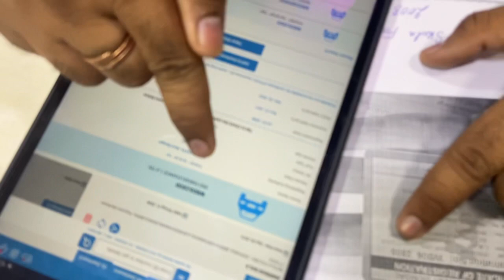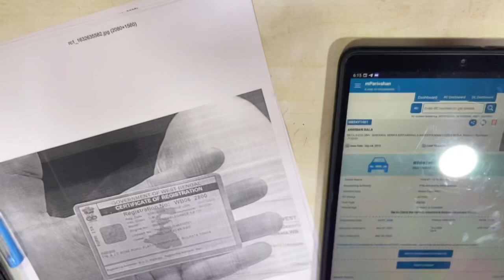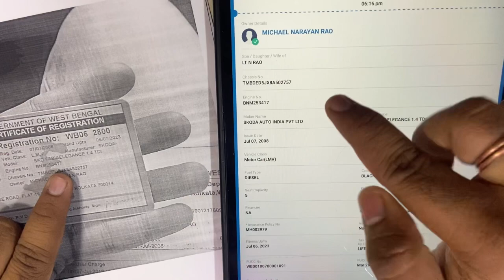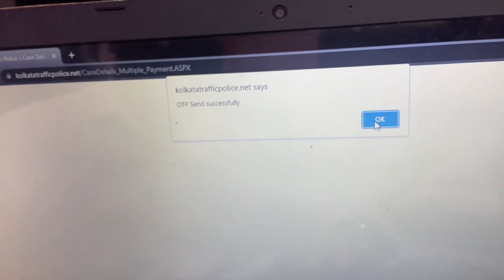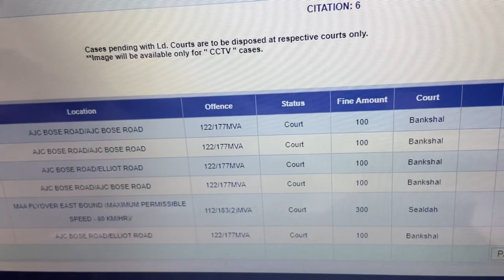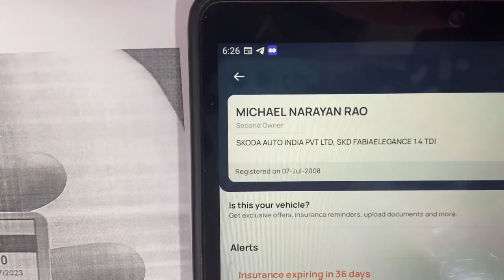Savdhan purani car lene se pahle ye video jaurur dekhe /name transfer noc,Traffic case &tax pending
Pihu car world
Vip road teghoria kolkata near kolkata airport